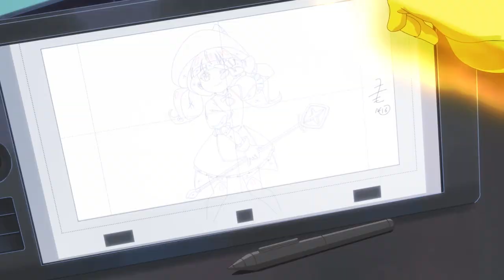The Animator's Burden | The Daily Life of the Immortal King | Clip | Netflix Anime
Too many cooks spoil the broth and too many suggestions spoil the animator's liver.

Having vanquished a powerful demon at age six, precocious wizard Wang Ling must now navigate high school life as an ordinary teen.